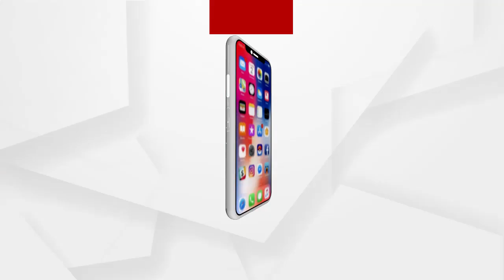ଯେତେ ଅନଲାଇନ ହେଲେ ମଧ୍ୟ ପାଠପଢାରେ ବାଧାପ୍ରାପ୍ତ ହେଉଛି....